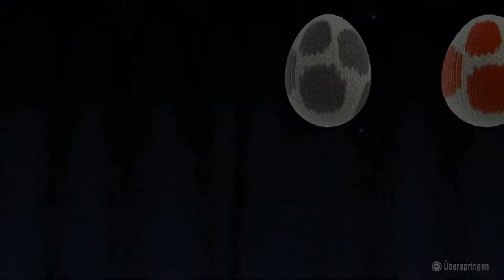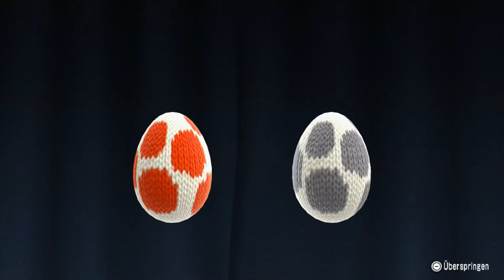Du Pfosten! - Yoshi's Woolly World (Co-op, Deutsch, German, Let's Play)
Warum stehst du mir immer im Weg, Pfosten!

Plot:

Es braut sich Ärger auf in der Welt der Woll-Yoshi's.

Kamek hat sich all die Wolle unter den Nagel gerissen und die Yoshi's in Garne verwandelt. Alle bis auf zwei...

Metal Mario Master und DanieruLP sind entkommen und als einziges übrig die anderen Yoshi's zu retten. Daraufhin machen die beiden sich auf dem Weg durch Sechs Welten um Kamek aufzuhalten und wieder Frieden zu bringen.

Aber erst mal müssen sie lernen zusammen zu arbeiten...

Personal information:

Der Nachfolger von Yoshi's Island ist in einen einzigartigen "Woll-Stil" und sehr schön Designed. Trotzallendem ist es aber auch ein Nintendo Platformer und dementsprechend mit Geheimnissen und die ein oder andere Schwierigkeit versehen.

Metal Mario Master kennt das Spiel, Ich nicht, wie gehabt.